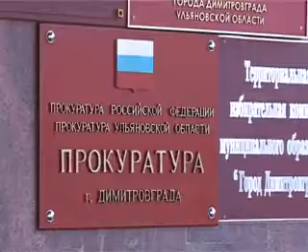Тревожный звонок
Учебный год на носу, а в школах Димитровграда нет тревожной кнопки. К такому выводу пришли сотрудники надзорного органа после проведенной проверки.